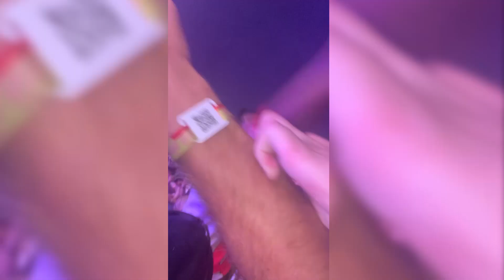splash! Festival Vlog 2022 (Tag 1) | A$AP Rocky, Skepta, Yung Hurn etc.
0:00 Intro
0:25 - Pajel
0:47 - BHZ
1:23 - Yung Hurn
2:30 - Skepta
5:10 - A$AP Rocky - Grim Freestyle
6:19 - Pick it up
6:42 - Praise the lord
7:15 - Praise the lord ft. Skepta
8:25 - unreleased
9:25 - Doja
9:43 - Wild for the night
10:32 - L$D
11:41 - Everyday
12:43 - /
13:22 - Telephone Calls
14:00 - LPFJ 2
14:42 Outro